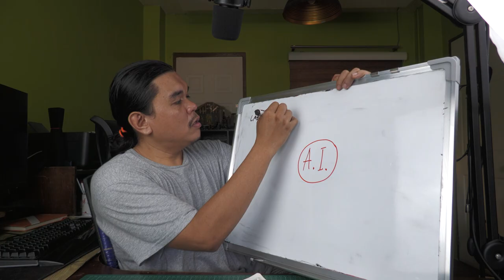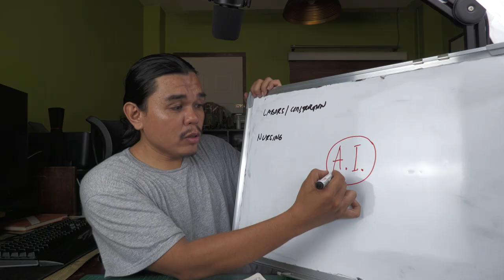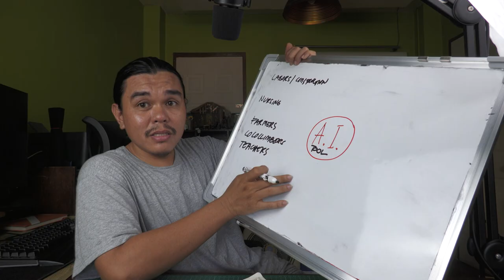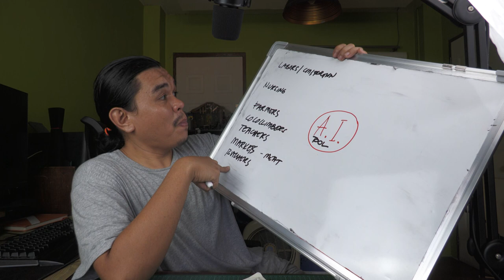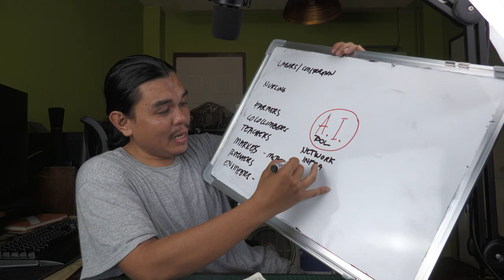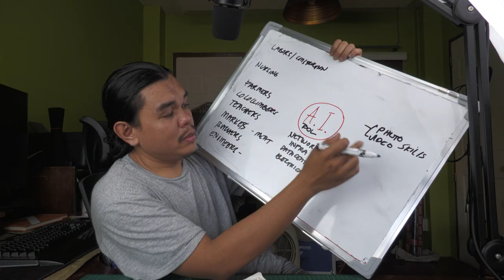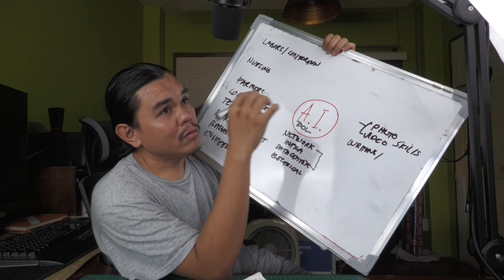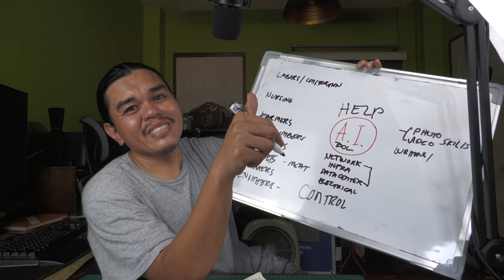TRABAHO hindi kaya Automation A.I. Tools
Why these roles continue to be essential and why embracing AI as a tool can enhance efficiency and productivity without displacing human workers.

While artificial intelligence is rapidly advancing, it's important to recognize its limitations.
Certain professions, such as farmers, construction workers, nurses, and doctors, require a unique combination of human skills, empathy, and intuition that AI cannot fully replicate.

Discover how to harness the power of AI while preserving the invaluable contributions of human labor.